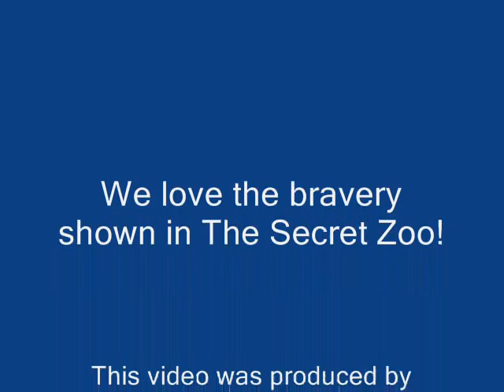Bravery in The Secret Zoo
Team Bond brainstormed the acts of bravery in The Secret Zoo by Bryan Chick.